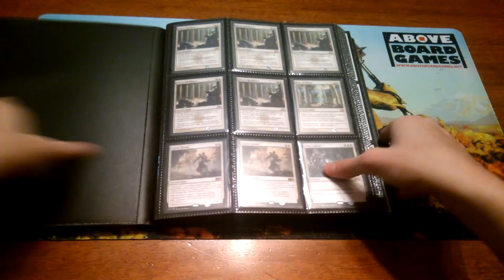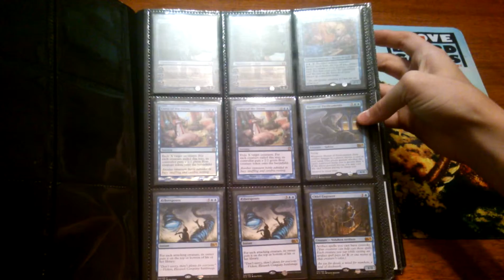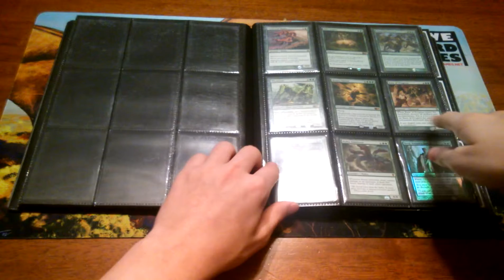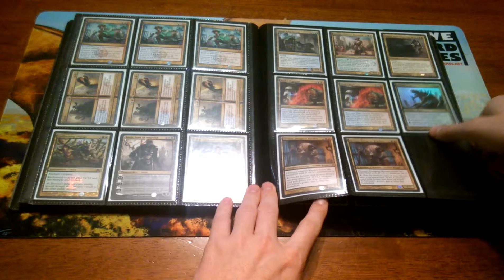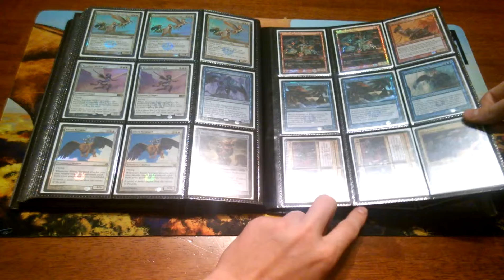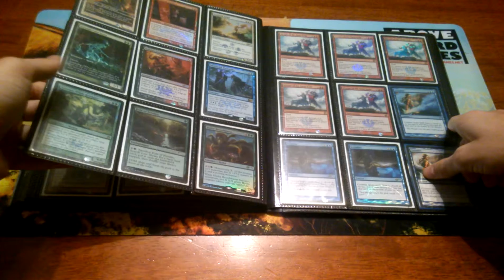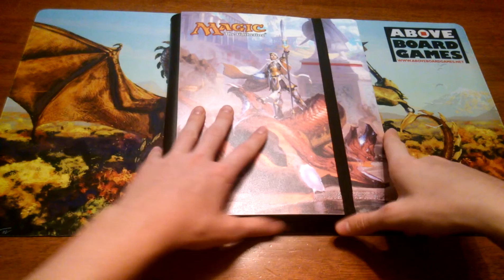Parks' Trade Binder 7/27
Wants:
Pain Lands
Rare Lands
Coalition Relic
Ajani Steadfast